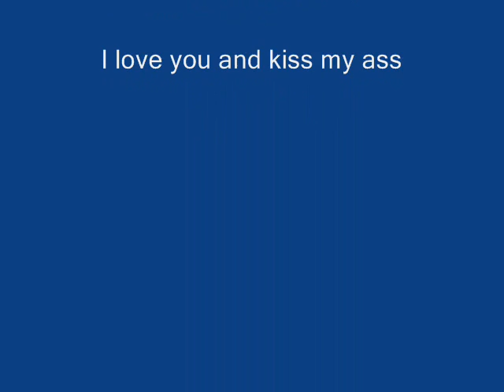The Rap Ninja Earth Day Freestyle 2010